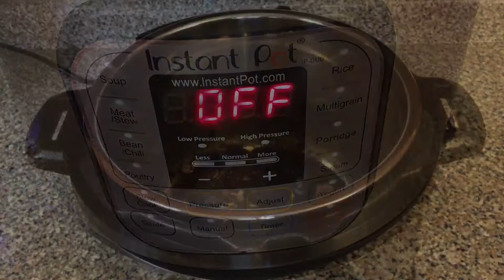Instant Pot - pulled pork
you can serve the shredded pork with the bbq sauce on the side. it tastes great even without the sauce.